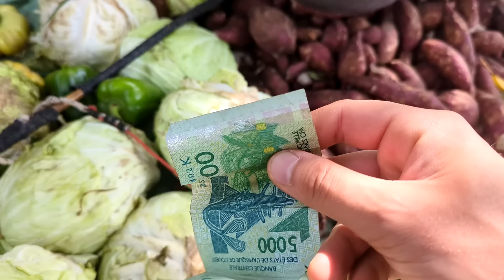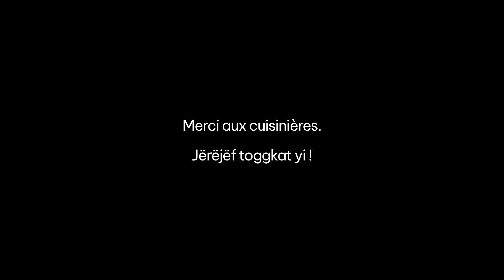Préparation du niéleng (couscous) à Diarrère, Sénégal 🇸🇳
Le niéleng est un plat sénégalais à base de couscous de mil. "Niéleng" signifie "brisures de mil" en langue mandingue. Il existe plusieurs types de niéleng, celui que nous avons cuisiné est l'équivalent du thiéboudiène, où l'on a remplacé le riz par du couscous de mil !

Merci aux cuisinières !